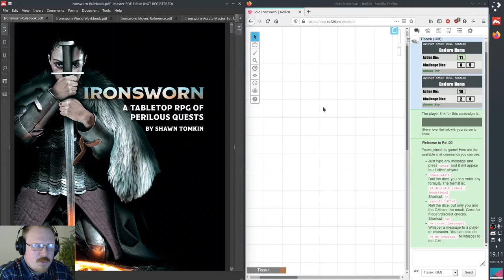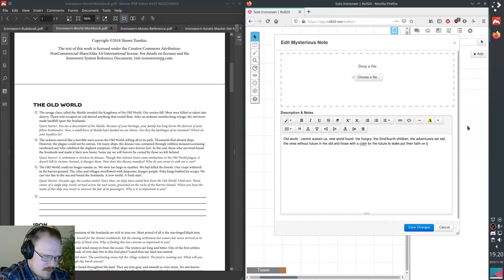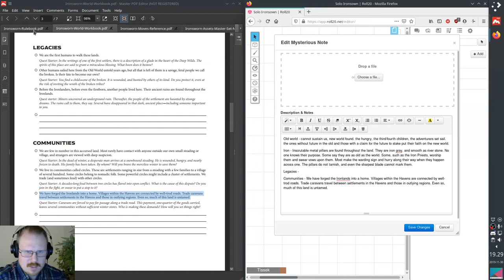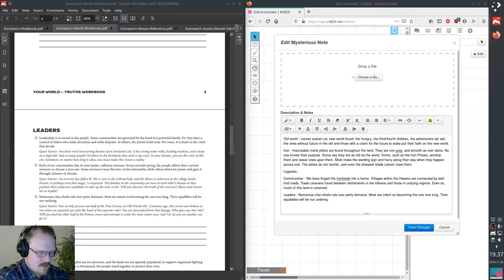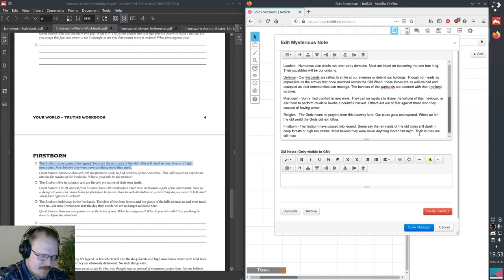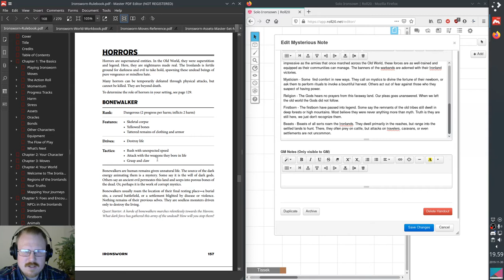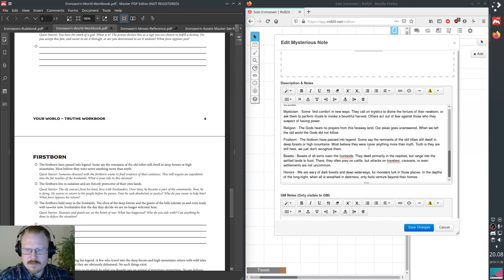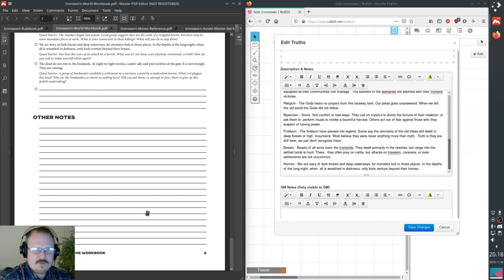All alone with Ironsworn Pt. 0-1 Worldbuilding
So I had some time on my hands and decided to try and play a roleplaying game with myself.